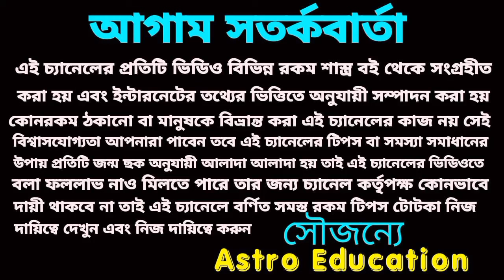9 April 2024 এই চারটি রাশির মহা অর্থপ্রাপ্তি ১০০%!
9 April 2024 এই চারটি রাশির মহা অর্থপ্রাপ্তি ১০০%!